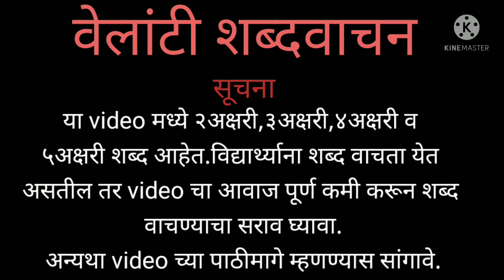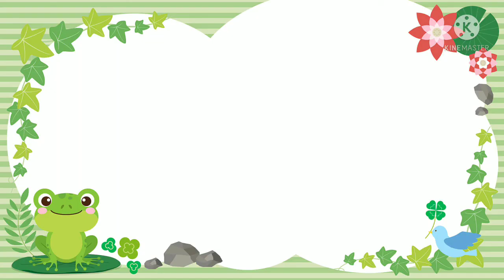पहिली वेलांटी शब्दवाचन | वेलांटीचे शब्द सराव|pahili velanti shabd